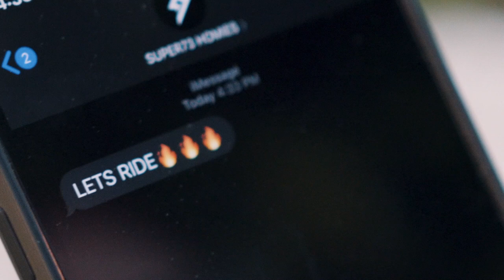OFF ROAD EBIKE ADVENTURE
In this episode the Southern California Super Squad and I take our e-bikes to the dirt!  Thirteen of us go for a 20 mile ride through some pretty rough terrain. We start at Docent Brewery in San Juan Capistrano and head to some EPIC trails in the hills.  We all were riding Super73 electric bikes.  This is the first part of a two video series.  Enjoy the ride!

Bike Bag
Bike Alarm
Bike Horn
Bike Bell
GoPro Chest Mount
Bike Rack
Bike Pegs
Kids Trailer
Bike Lock
Bike lock #2
Bike lock heavy duty
Mini Bike Pump
Electric Bike Pump
Bike Headlight
Send 30k Bluetooth Device
Bigger Bike Rack